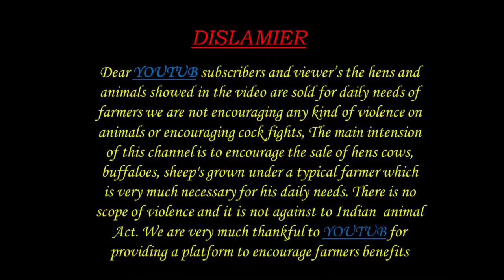ONGOLE BREED BULL 8247674117 9492034081 ఒంగోలు జాతి కోడె దుడ